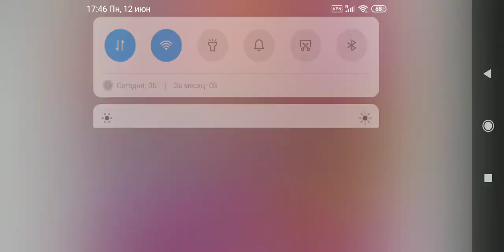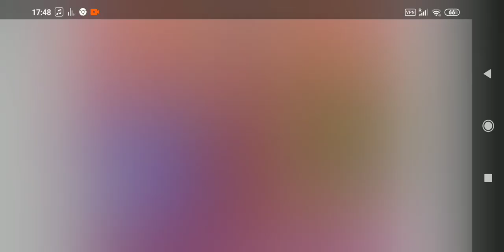Flora Season 6 Qutfits Dress Up